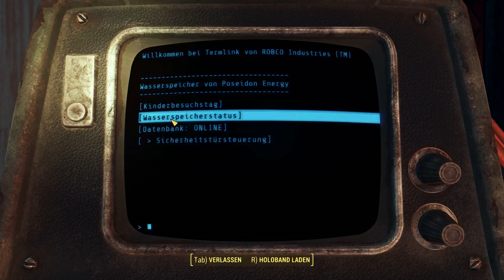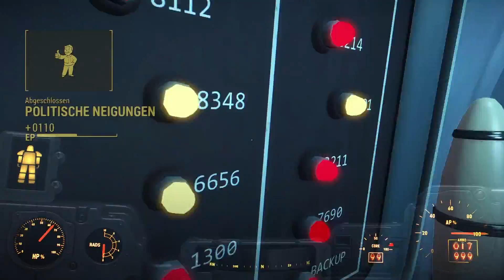Fallout 4 - Kleinkram und andere Sorgen #105 Schweizerdeutsch | Let's Play Fallout 4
Let’s Play Fallout 4 auf Schwizerdütsch/ Schweizerdeutsch/ Mundart, im Jahr 2287 nach der Atomaren Katastrophe, finden wir uns in einer Postapokalyptischen Welt wieder.. LP Fallout 4 :)
Hammer Spiel.. Viel Spass beim Zuschauen :)

Gefällt dir mein Channel oder einige Videos, dann lass doch ein Abo da.. Kommentare werden immer beantwortet!

Herzlichen Dank..

Kommentiert und geschnitten von Taverno

Ist dieses Spiel was für dich, dann besuch doch die Steam oder Entwickler Seite.